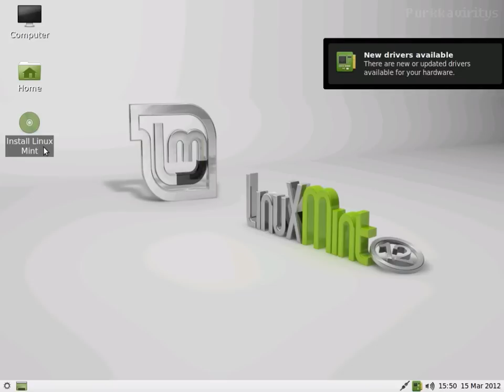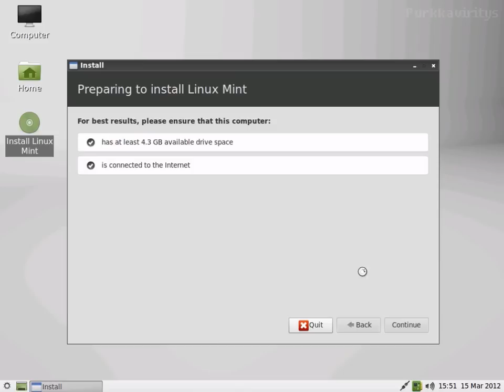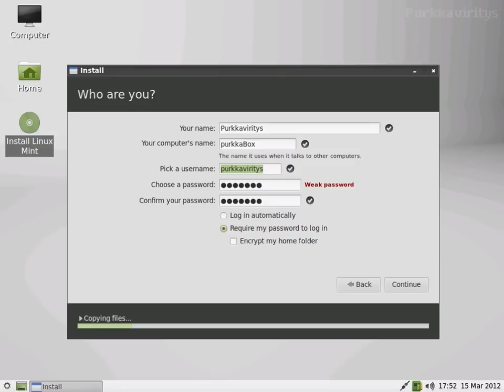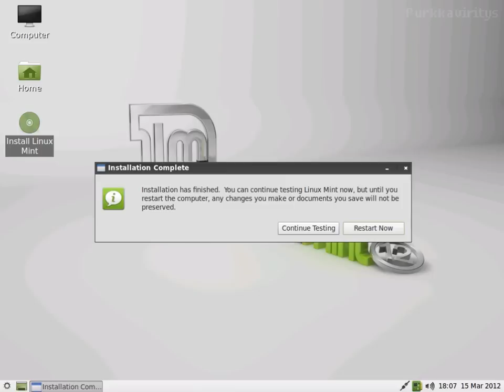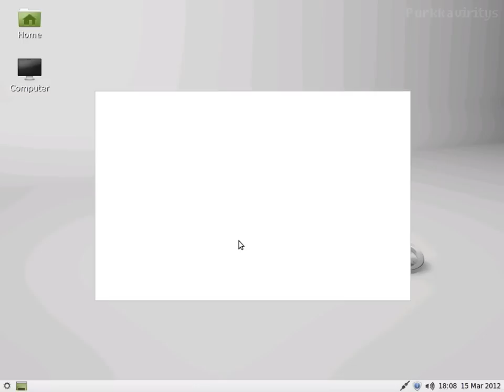Linux Mint 12 (Lisa) LXDE Desktop install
LXDE The "Lightweight X11 Desktop Environment"  LXDE can be installed on many Linux distributions including Debian, Fedora, OpenSUSE and Ubuntu. It is the standard for Knoppix and lubuntu. LXDE also runs on OpenSolaris and BSD. (LXDE.org)

Linux Mint is a Linux-based computer operating system best known for its usability and ease of installation, particularly for users with no previous Linux experience. It is available in several editions with different codebases, nearly all of which are based on Ubuntu, which is itself based on Debian.

Linux Mint 12 (Lisa) was released 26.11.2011
LXDE Edition based on Lubuntu